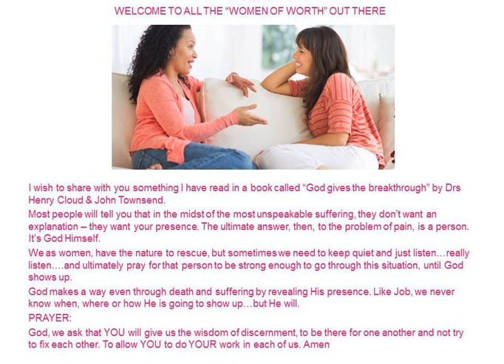Just be present